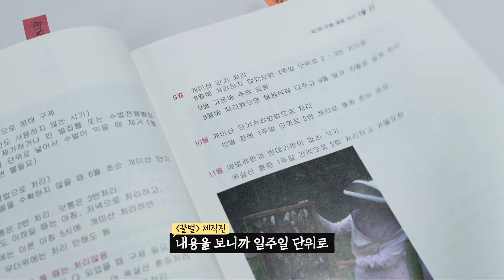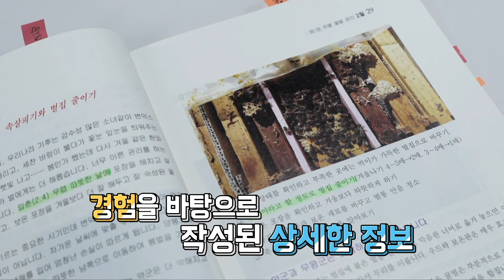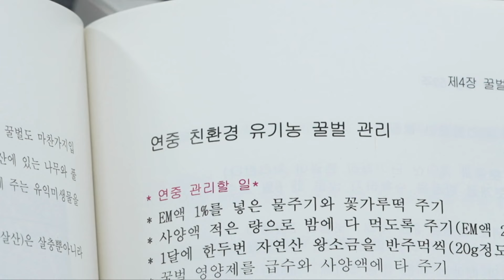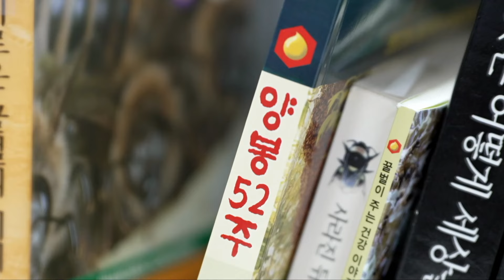🐝 양봉 용어의 기원 - 일본어에서 비롯되었나?ㅣ#꿀벌 메이킹 영상 4ㅣ다큐프라임 꿀벌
"꿀벌이 사라지면 인류는 4년 이내에 멸망한다."

전 세계적인 꿀벌 위기의 시대, AI 기반 VFX 기술을 활용하여 꿀벌의 놀라운 신비를 고품격 SF 영상으로 구현한 다큐멘터리 시리즈

꿀벌의 미래와 지구 생태환경을 시뮬레이션하여 과학적 문제 해결의 기초를 제공하고, 실험적 구성과 비주얼 스토리텔링을 통해 꿀벌의 세계를 다큐멘터리와 SF의 경계에서 새롭게 조명합니다.

프로그램 : SF자연다큐멘터리 꿀벌 3부작
방영일시: 2025년 6월, EBS 1TV, 매주 월요일 22:45-23:40